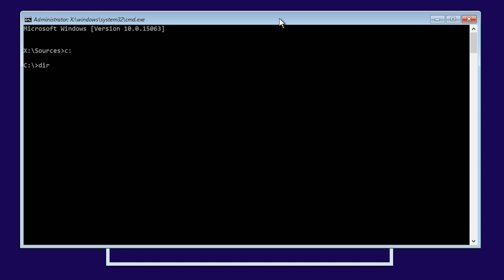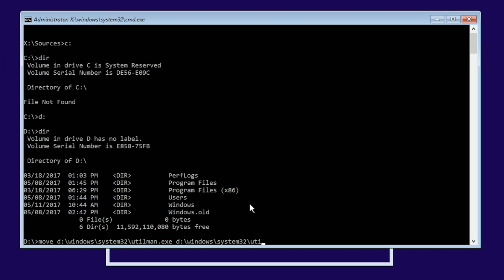Windows 10: How to enable Administrator account without logging.